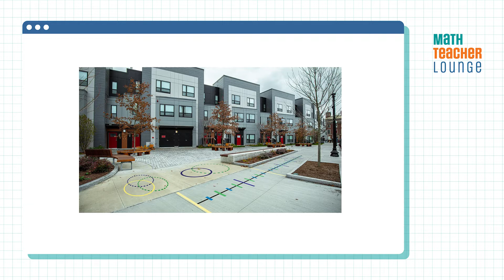Math Teacher Lounge S1E6 Part 3: Math in Public with Omo Moses | Amplify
MathTalk’s CEO Omo Moses enters the Math Teacher Lounge to chat with Bethany Lockhart Johnson and Dan Meyer. Watch their conversation to learn about how communities can create positive math experiences for all.

“The minute you put a mathematical idea in a public space, I think it sends a different message to kids and to folks in a community about mathematics.”- Omo Moses

Be sure to join our Facebook group to continue the conversation, view exclusive content, and more!